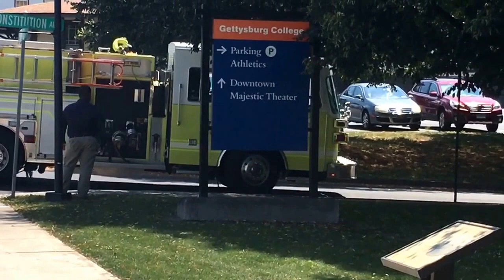Gettysburg Eng1-1 for a transformer fire.